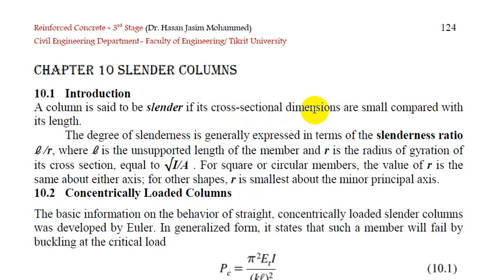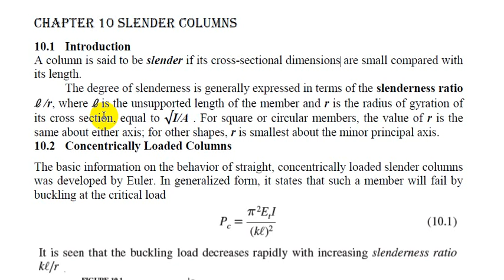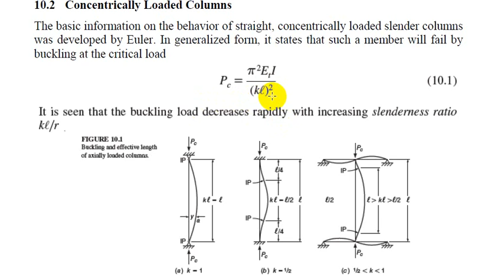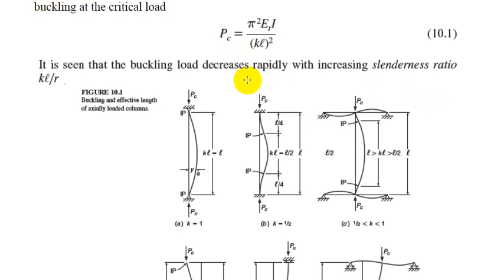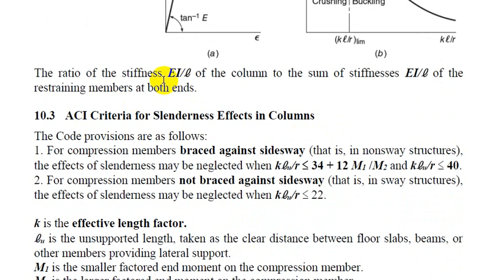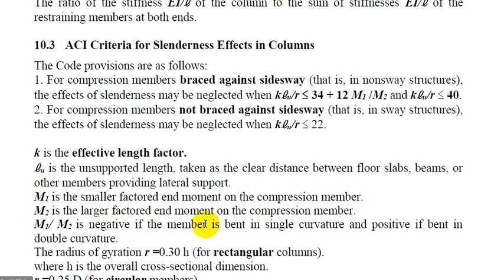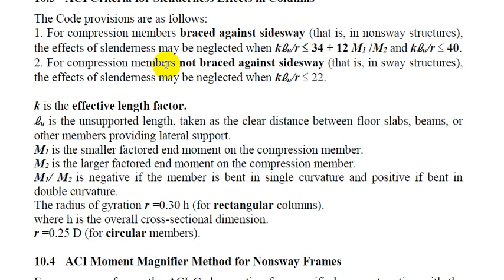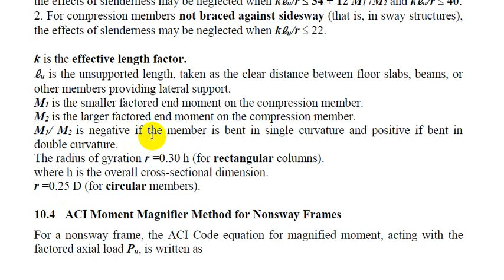Slender Columns 1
Reinforced Concrete II